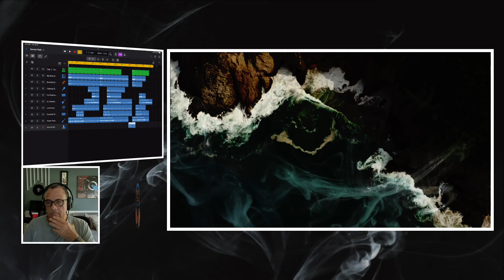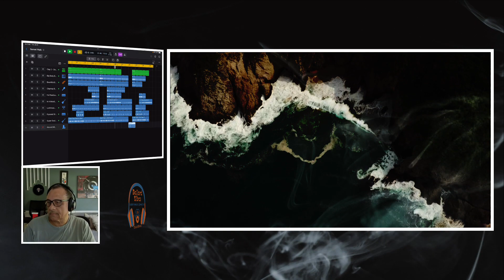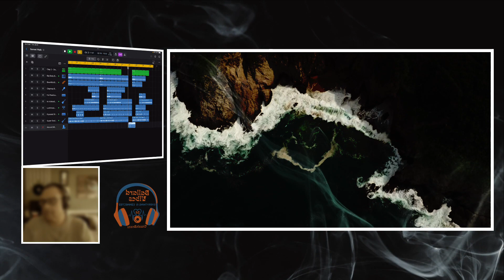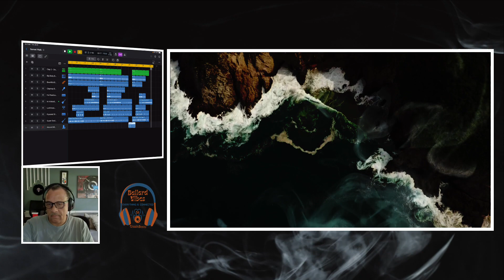Logic Pro for iPad | "Sunset Walk" is the name of the song.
Produced on the iPad...